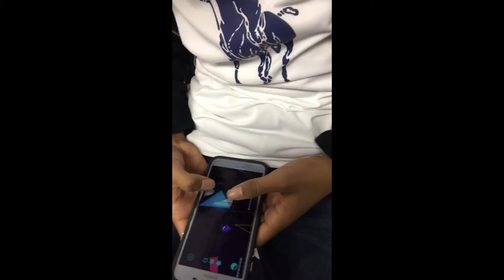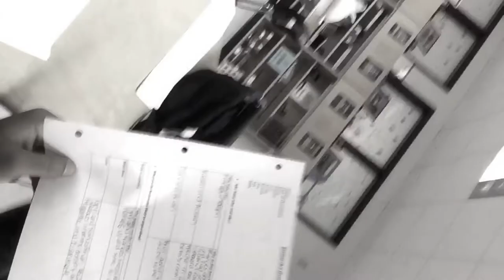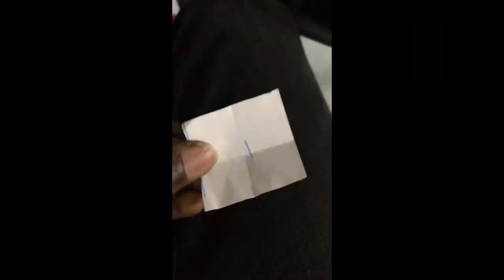What school is really like BTG VLOGS